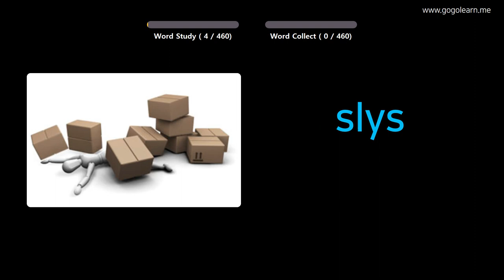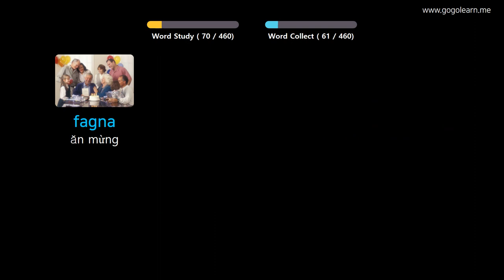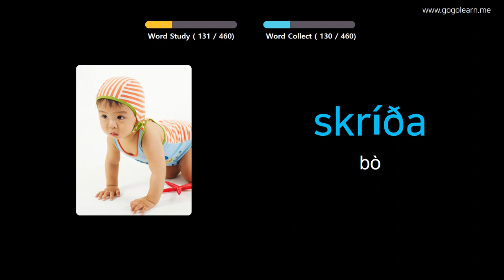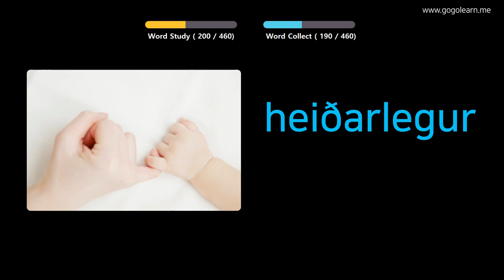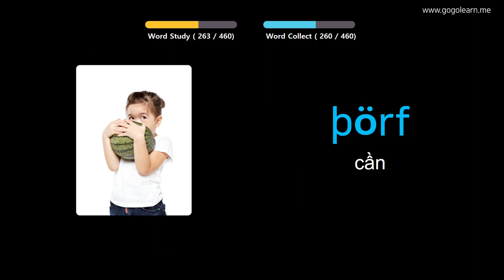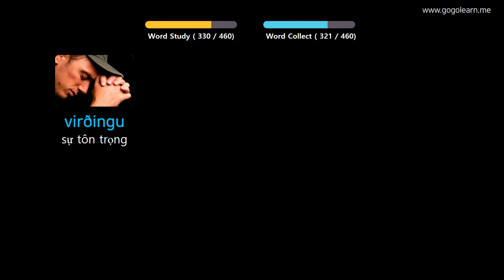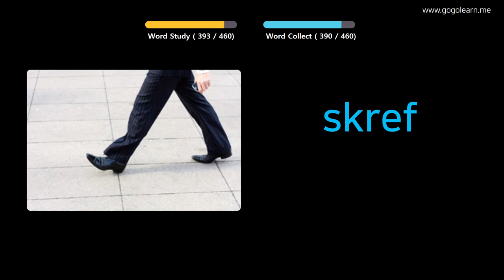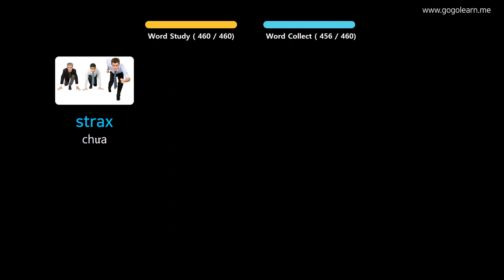Học Tiếng Iceland Qua Hình Ảnh |Từ Vựng Tiếng Iceland Cho Sinh Viên | Golearn